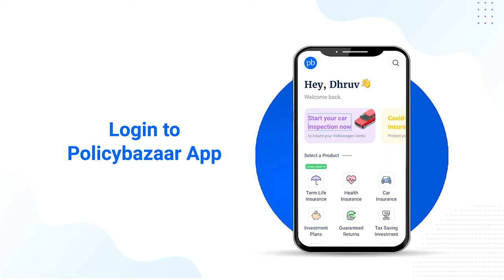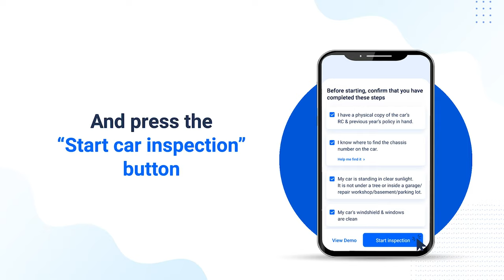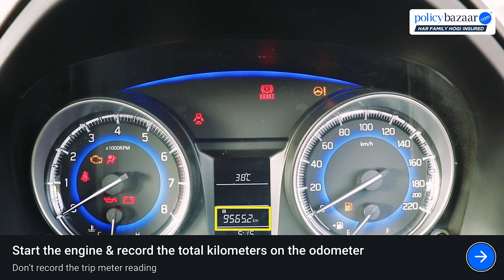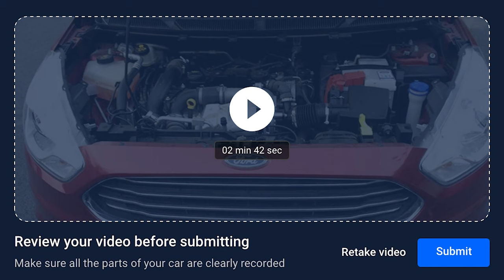Self Inspection Demo in Hindi: Simplify Your Car Insurance Renewal with Policybazaar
Protect your car from unforeseen damages and theft today with comprehensive car insurance coverage

Explore our comprehensive self-inspection demo video in Hindi to streamline your car insurance renewal process with Policybazaar. This step-by-step guide will walk you through the entire self-inspection procedure, ensuring that you complete your car insurance renewal efficiently and accurately. Learn how to assess your vehicle, document any damages, and submit your self-inspection report smoothly. This video is perfect for Hindi-speaking policyholders looking to simplify their renewal process and make the most of their Policybazaar insurance plan. Watch now to master the self-inspection process and renew your car insurance with ease!

What You'll Learn:
🔍 Understanding the Self-Inspection Checklist
📱 Using the Policybazaar App for Renewal
🚦 Navigating the Car Inspection Process
💡 Tips and Tricks for a Smooth Renewal
🤝 Policybazaar Support and Assistance

Whether you're a first-time policyholder or a seasoned veteran, our video is designed to simplify the car insurance renewal process, making it hassle-free and efficient.

Hit play now to empower yourself with the knowledge needed to renew your car insurance effortlessly. Don't let confusion hold you back – Policybazaar is here to guide you every step of the way!

In this video, you can understand the self-inspection process in Hindi for renewing your car insurance through the Policybazaar app.

How to Conduct Self-inspection for Car Insurance Renewal?

Car insurance self-inspection at Policybazaar.com is simple and easy to conduct. Here is a process that you need to follow for conducting a self-inspection of your car-

    • Install Application
To begin the car inspection process, you need to download the Policybazaar app, which is available for both Android and iOS users.

    • Log In
Next, log in with your registered mobile number in the installed Policybazaar app. Then click on the 'Start Inspection' button.